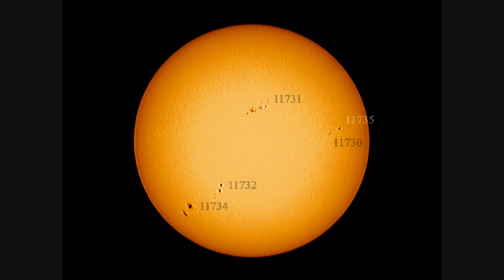Sun 01.05.13 (Bona Dea mix)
Sunspots 11734, 11732, 11731, 11728, 11730 and 11735 captured with a 100mm refractor and Vesta pro webcam + Baader solar filter.